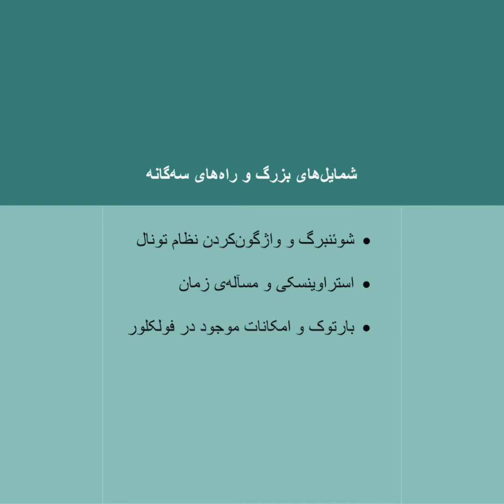کوارتت‌های بارتوک؛ موسیقی و سرچشمه‌های گیهان- آروین صداقت‌کیش - بخشی از جلسه نخست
درسگفتاری درباره‌ی کوارتت‌های بارتوک؛
موسیقی و سرچشمه‌های گیهان
به‌هدایت آروین صداقت‌کیش
شش کوارتت بِلا بارتُوک که از ۱۹۰۹ تا ۱۹۳۹ ساخته شده‌اند، به درستی و شایستگی نقطه‌ی اوج آثار موسیقی مجلسی در نیمه‌ی اول قرن بیستم به شمار می‌آیند. اگر شوئنبرگ و استراوینسکی هر یک نماد دو راه اصلی برون‌رفت از بن‌بست‌های به جای‌مانده از سده‌ی نوزدهم بودند، بارتوک نیز تا نیمه‌ی پر تب و تاب قرن بیستم، بدل به نماد سومین راه برای دست‌یافتن به زبان موسیقایی تازه شد و در این راه میراث بزرگی از خود به جای گذاشت.

در این درسگفتار تلاش می‌کنیم با درنگ بر این آثار درخشان و مرجع، جایگاه آنها را در متن تاریخ طولانی صد‌ساله‌ی موسیقی مدرن ارزیابی کنیم و ببینیم چه مسیری پیموده شده است تا با گذر تقریبا یک قرن از آثاری چون کوارتت‌های بتهوون، خلق چنین آثاری ممکن شود. همچنین قصد داریم با نگاهی اجمالی به سبک‌شناسی آثار بارتوک، مجموع شرایط موسیقایی حاکم بر نیمه‌ی نخست قرن بیستم، و آن منابعی را بررسی کنیم که آبشخور آثار بارتوک‌اند و آنها را بارور کرده‌اند.

آروین صداقت‌کیش (تهران ۱۳۵۳)، مؤلف، پژوهش‌گر و منتقد موسیقی، نویسنده‌ی مقالات متعدد به زبان فارسی و انگلیسی است. او عضو شورای نویسندگان یا مشاور علمی چندین نشریه‌ی تخصصی و پژوهشی درزمینه‌ی هنر و موسیقی از جمله فرهنگ و آهنگ، گفتگوی هارمونیک، آیینه‌ی خیال، کتاب سال شیدا، دوفصلنامه‌ی پژوهشی مهرگانی و فصلنامه‌ی تخصصی زنگار بوده است و همچنین با دیگر نشریه‌های تخصصی یا پژوهشی حوزه‌ی موسیقی و موسیقی‌شناسی همچون هنر موسیقی، گزارش موسیقی و فصلنامه‌ی ماهور همکاری مستمر دارد. از او تاکنون کتابی با عنوان «درس‌گفتارهای نقد موسیقی» منتشر شده است که درس‌نامه‌ی یک ترم تدریس در «کارگاه آشنایی با نقد موسیقی» در سال ۱۳۹۱-۱۳۹۲ است.

وی همچنین داور یا عضو کمیته‌ی علمی رویدادها یا رقابت‌های متعددی مانند «جشنواره‌ی وبلاگ‌ها و وب‌سایت‌های موسیقی ایران» (سه دوره)، «کتاب سال خانه‌ی موسیقی» (دو دوره)، کتاب سال جمهوری اسلامی ایران، SIMF ۲۰۱۸، جشنواره‌ی بین‌المللی موسیقی شیراز (اپوس ۲ بتهوون)، ۲۷‌امین جشنواره‌ی ملی کتاب سال دانشجویی، ۳۶‌امین جشنواره‌ی موسیقی فجر بوده است. عمده حوزه‌های مطالعاتی و کار فکری او را نقد موسیقی و فلسفه‌ی نقد معاصر، نظریه‌ی موسیقی، تجزیه‌وتحلیل موسیقی با گرایش به موسیقی کلاسیک ایرانی معاصر (سده‌ی ۱۴ خورشیدی) و موسیقی کلاسیک آوانگارد غربی (سده‌ی ۲۱-۲۰ میلادی) و مسائل فرهنگی-اجتماعی-تاریخی پیوسته با آنها تشکیل می‌دهد.